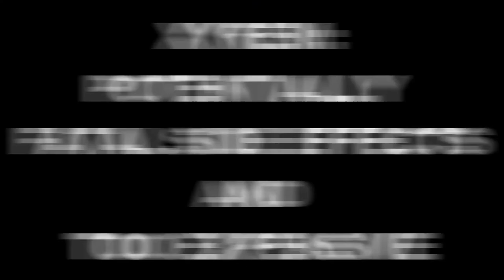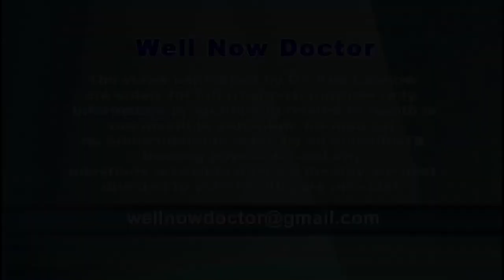Xyrem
This variant of the date rape drug received FDA approval as a $100,000.00+ a year treatment for narcolepsy.  Available only though one pharmacy in the United States, a prescription must be faxed to that certified pharmacy followed by two phone interviews – one with a nurse and another with a pharmacist.  It is delivered only through the mail and requires signed confirmation of its arrival.  Disasters or death may follow when combined with alcohol, a sleeping pill, muscle relaxants, hydrocodone, anti-depressants or tranquilizers like Ativan and Xanax.  Other safer and more reasonably priced alternatives exist.